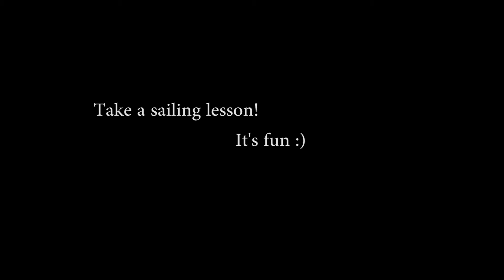Pacific Sailing Catalina Charters